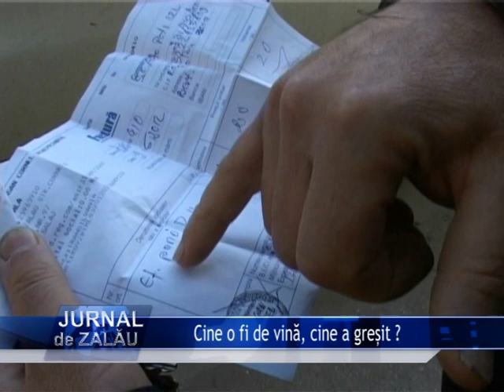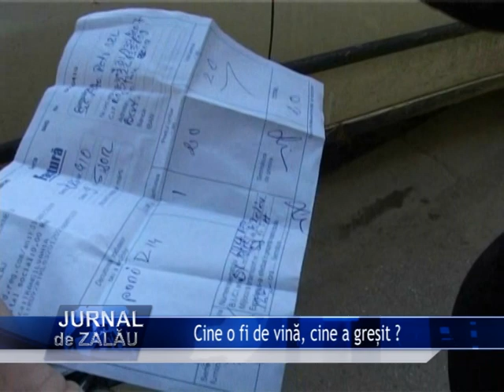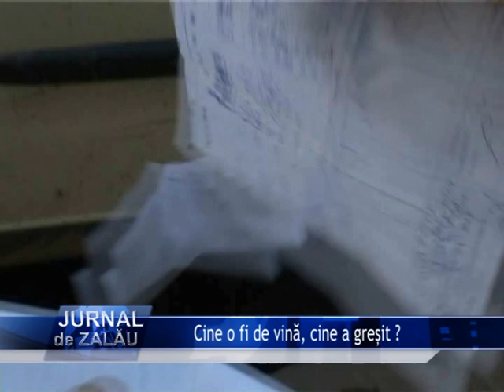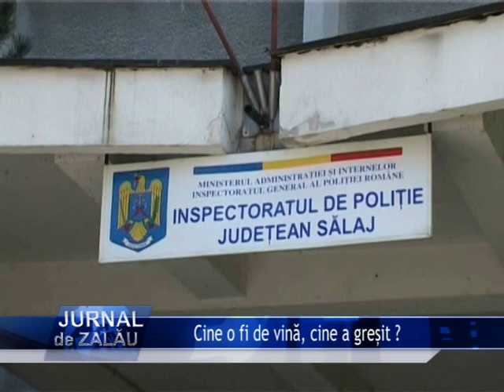Cine o fi de vina, cine a gresit?